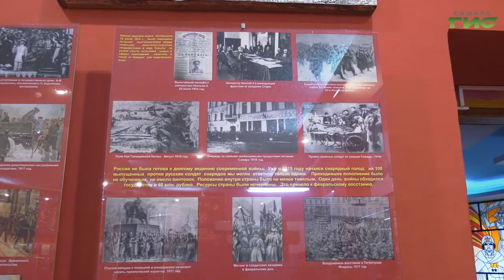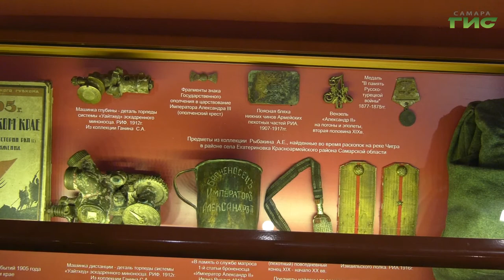В Самару приехала правнучка участника Русского экспедиционного корпуса Федора Мамонтова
Уже четверть века Мари Беллегу-Мамонтофф - правнучка русского солдата Фёдора Мамонтова - ищет родных. Её прадед попал во Францию во времена первой мировой войны, обратно, в Россию уже не вернулся. Таких,как он, русских солдат было 40 тысяч, кто-то героически погиб, другие начали новую жизнь во Франции. Мари создала патриотическое движение, где она и родственники других солдат собирают по крупицам информацию о своих предках и делятся ей со всем миром. гостья из Франции дала эксклюзивное интервью для телеканала "Самара-ГИС". С ней беседовала Мария Левина.